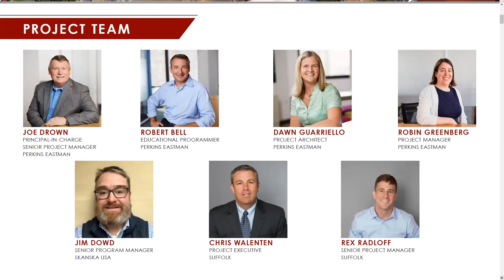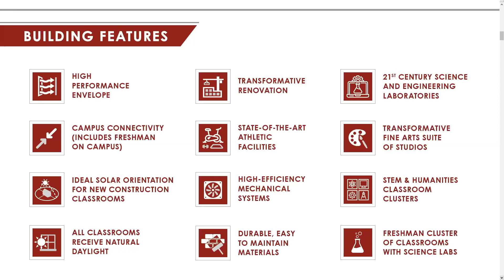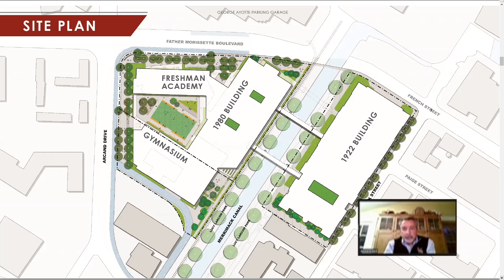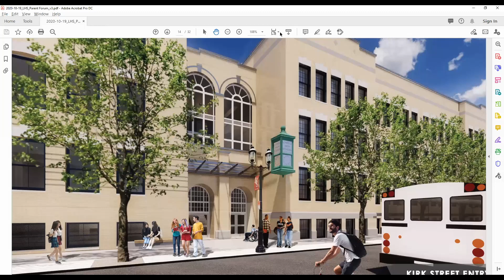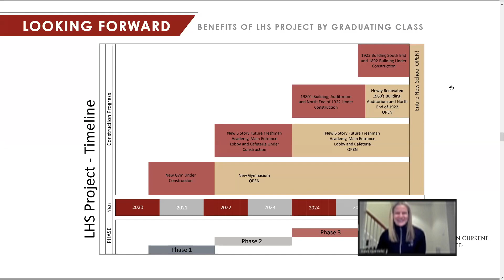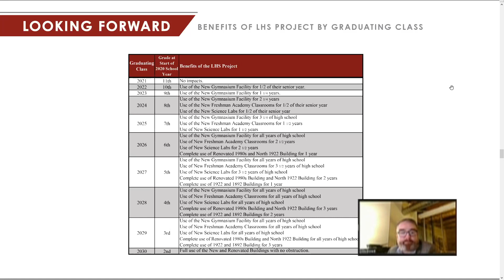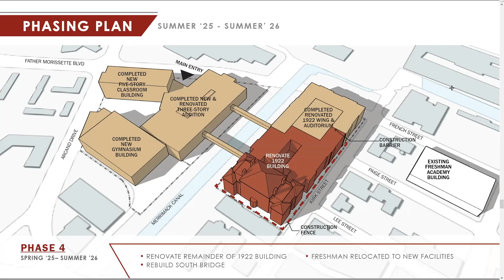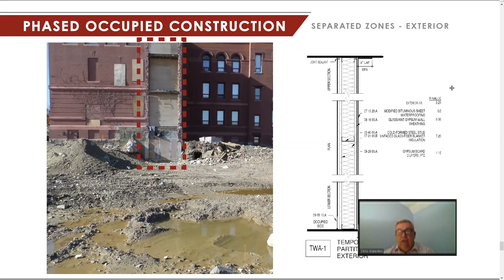Lowell High Building Project Info Session (10-19-20)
Interested in learning more about the Lowell High building project? Watch the recording of this virtual information session from October 19, 2020. The presentation details the project’s design, schedule of construction, student safety during construction, the benefits and impacts to each graduating class, as well as other key details.